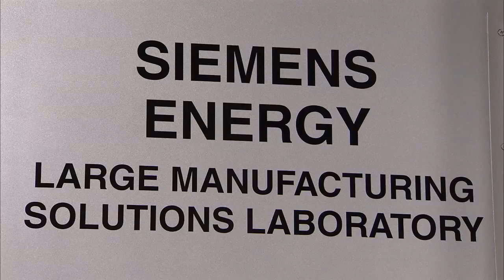Siemens – UNC Charlotte Partnership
The Siemens Energy Large Manufacturing Solutions Laboratory, housed in the Energy Production and Infrastructure Center building at UNC Charlotte conducts research on the precision dimensional measurement of large-scale energy components.  The new lab builds on the expertise of UNC Charlotte’s Center for Precision Metrology, which is one of the foremost programs in the world in the areas of precision measurement and manufacturing.  The lab is a great example of collaboration between UNC Charlotte and Siemens, allowing UNC Charlotte faculty, students, and partners to continually research and innovate while providing benefits to Siemens.